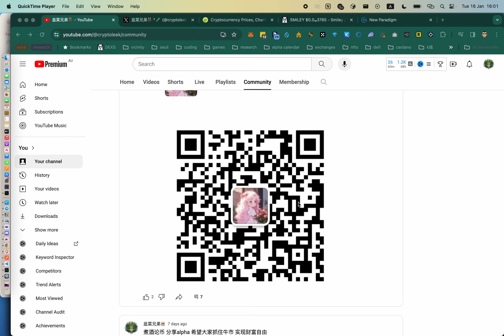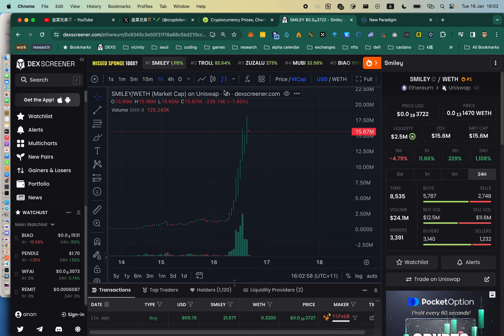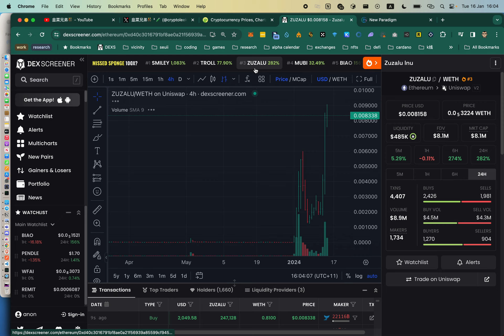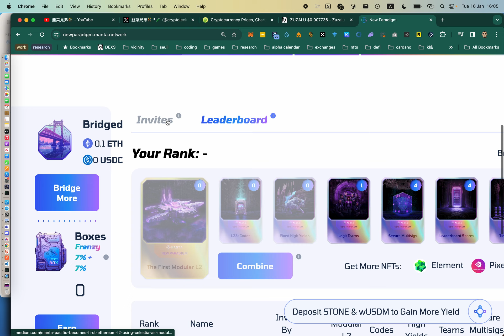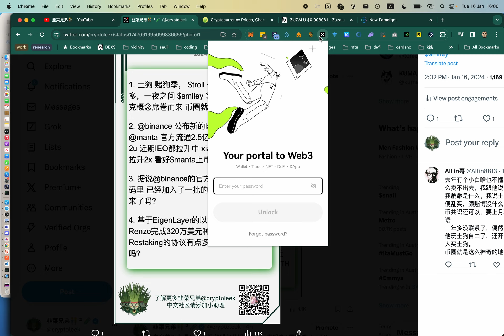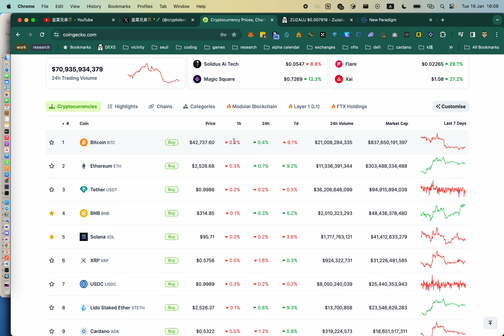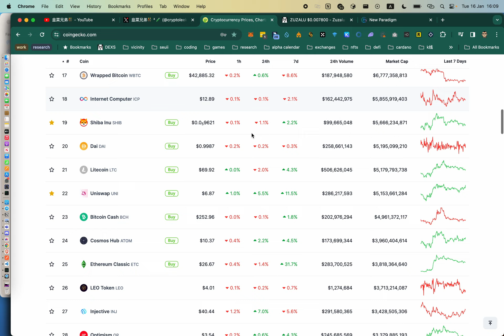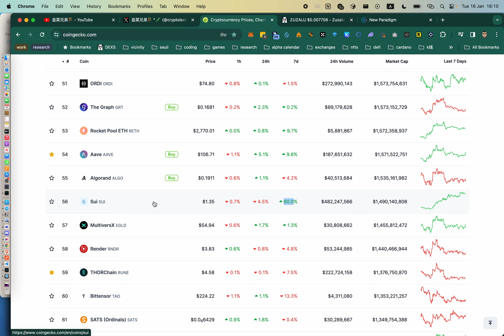赌狗 troll 一周拉百倍 $smiley拉20X @binance 公布新的launchpool